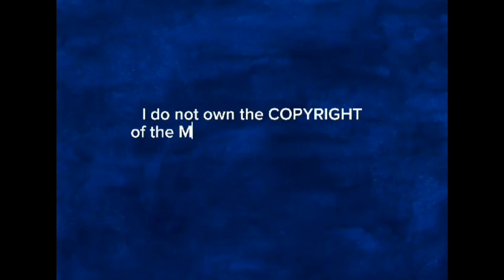SHIPWRECK, CORON, PALAWAN, PHIL. || Big Brother Journey